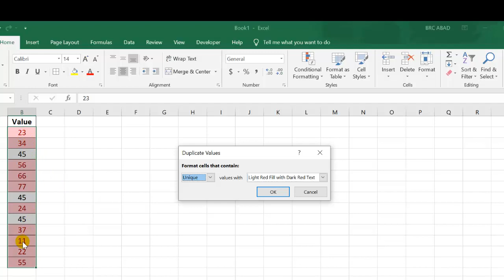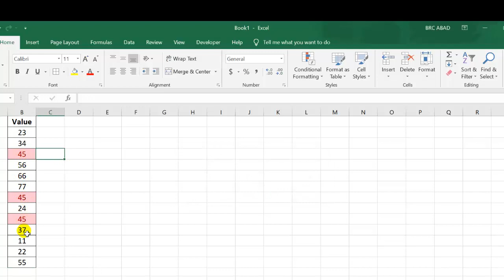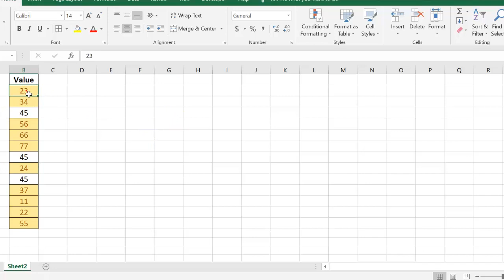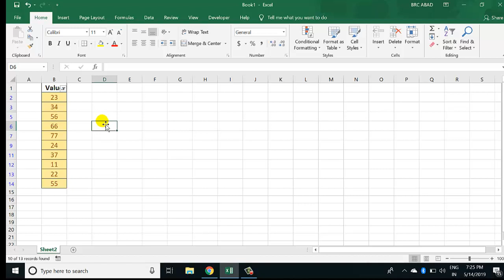Excel Magic tricks #3 : How to find out unique or duplicate records from Excel datasheet?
Many Excel users have a problem in getting unique or duplicate records from Ms-Excel datasheet. So, here is a small and easy trick to get unique as well as duplicate values from data.

Thanks to Viewers and Youtube!